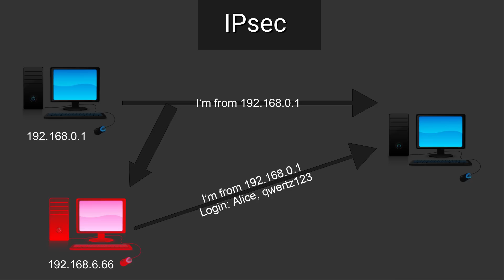Netzsicherheit Tutorial #13 - Angriffe auf IP